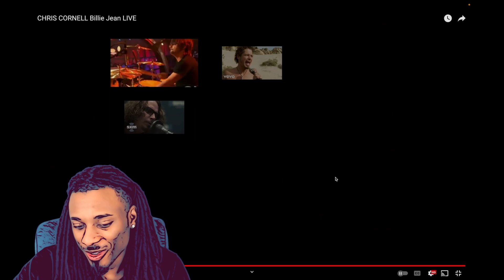Chris Cornell - Billie Jean LIVE [ REACTION ] Michael Jackson Proud.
chris cornell billie jean live reaction. The handsome voice does a interesting cover to michael jacksons hit song.